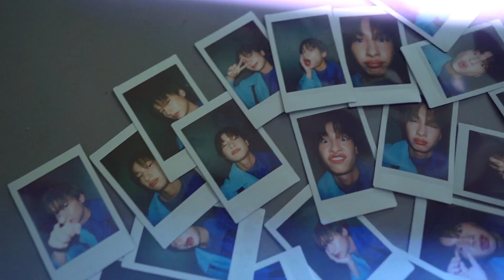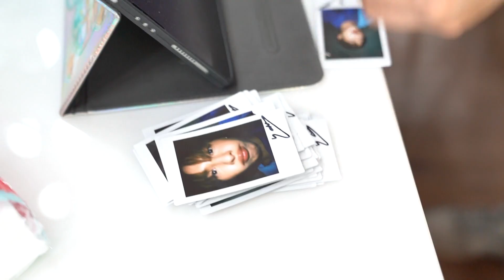เบื้องหลังความมันส์จาก เลย์แมกซ์ Xtra Crunch กับ 3 พรีเซนเตอร์ใหม่!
ตามมาดูเบื้องหลังสุดเอ็กซ์คลูซีฟกับ เตตะวัน กัน และดิว ในโฆษณาใหม่ล่าสุดจาก เลย์แมกซ์ Xtra Crunch! แค่เบื้องหลังยังมันส์ขนาดนี้ ของจริงจะขนาดไหน รอติดตามกันเลย!

*สื่อโฆษณานี้ถ่ายทำภายใต้มาตรการป้องกันโควิด-19